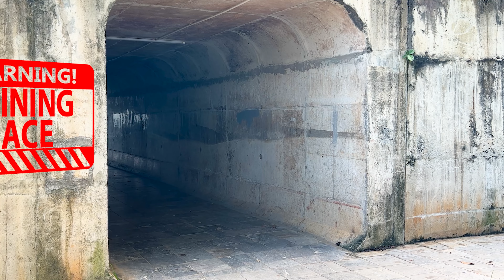SUPERHERO's Story 2 || Hey Spider-Man , Go To Trainning Nerf Gun !!! ( Funny Action Real Life )